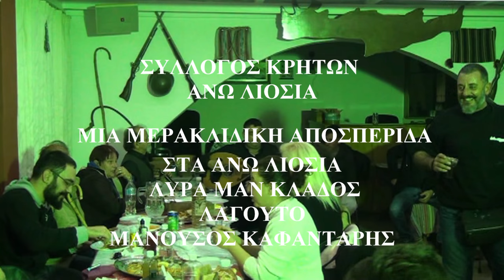ΑΝΩ ΛΙΟΣΙΩΝ ΣΥΛΛΟΓ ΚΡΗΤΩΝ Καλαματιανα Λυρα ΜΑΝ ΚΛΑΔΟΣ ΜΑΝ ΗΛΙΑΚΗΣ Μια μερακλιδικη βραδια